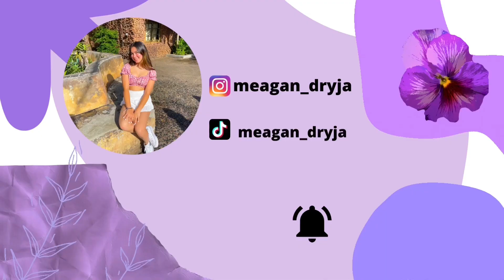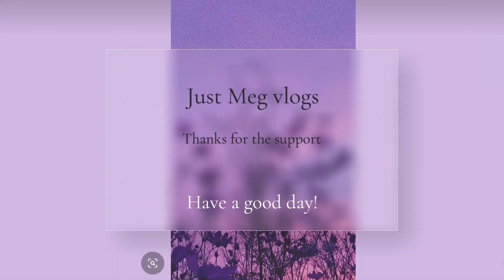First football game of the season at Weiser!!!🤍💙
Watch the first football game at Weiser and see how the cheerleaders cheer